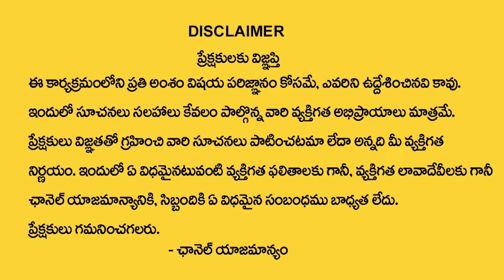Nanaji Patnaik Astrologer : Uadhi Rasi Phalalu 2024 | Makara Rasi | Capricorn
Watch►Nanaji Patnaik Astrologer : Uadhi Rasi Phalalu 2024 | Makara Rasi | Capricorn